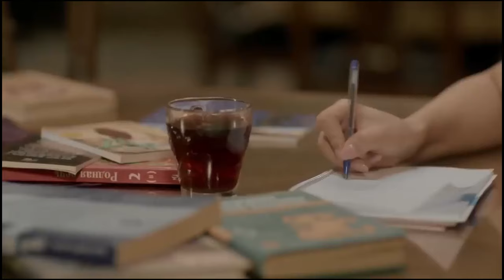حصريا الحلقة التاسعة عشر من مسلسل " حق عرب " بطولة أحمد العوضى | رمضان2024